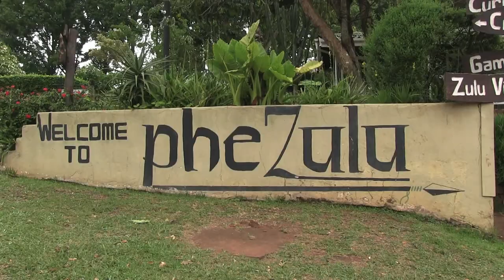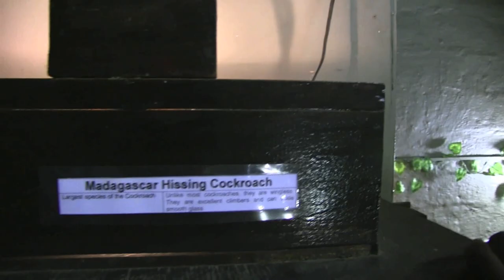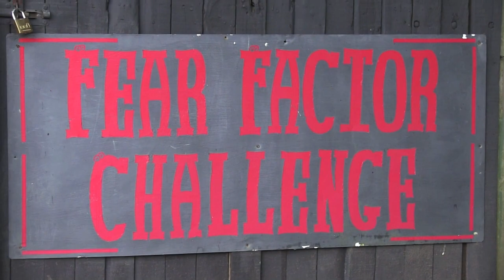Phezulu Safari Park: Crocodiles and snakes and turtles at the Reptile park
reptile park for kids. Crocodile farm for kids. Learn about crocodiles, snakes and other reptiles, venomous snakes in south Africa. Luca visits reptile park.  It's Phezulu safari park. He goes to check on crocodiles, snakes, he tells various names of snakes - black mamba, green mamba, python,  viper, forest cobra, spitting cobra, cape cobra. He goes visit and pet large tortoises.
At the end at curio shop he buys himself a new toy - a bat